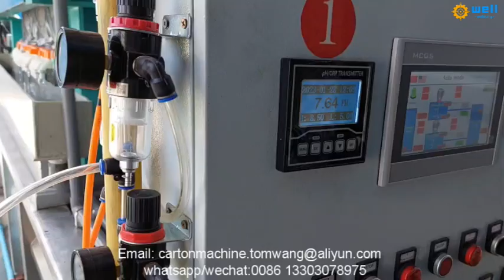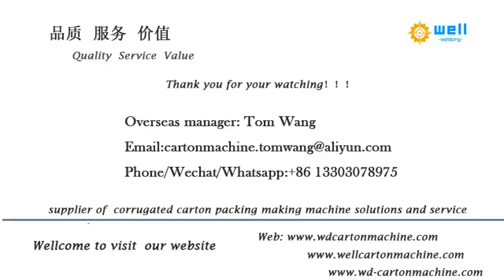automatic waste water clear treatment equipment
Welldoing Trading Co., Limited  supply automatic waste water clear treatment machine.We have export to Thailand, Vietnam, Malaysia, India,Poland, Brazil and many countries, we expect can build long cooperation with you.